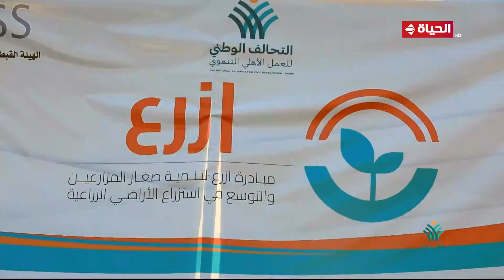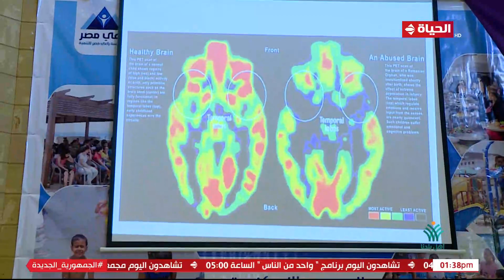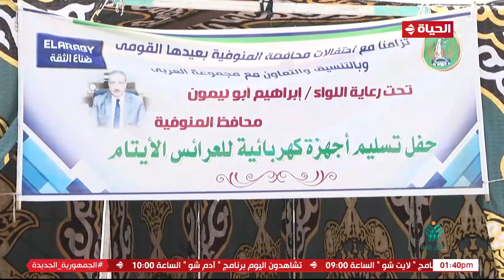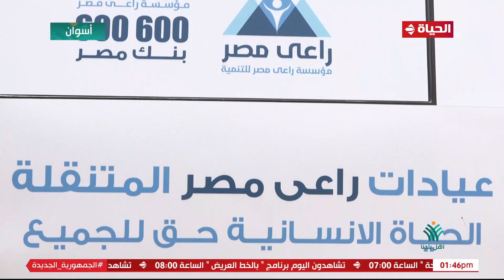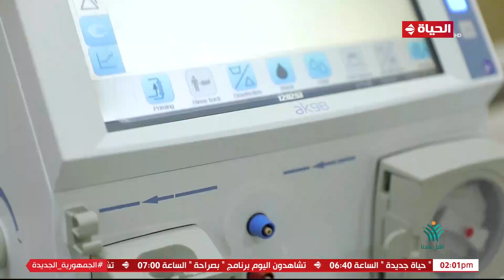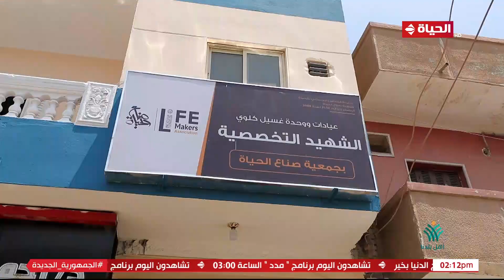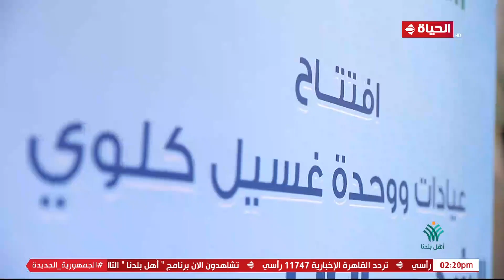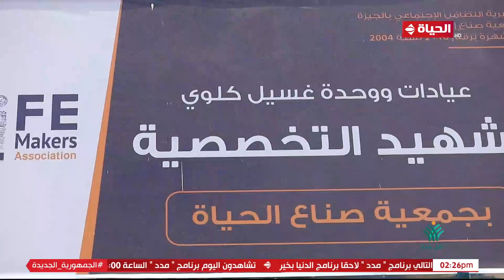أهل بلدنا | مع مها موسى | 16 يونيو 2023 - الحلقة الكاملة